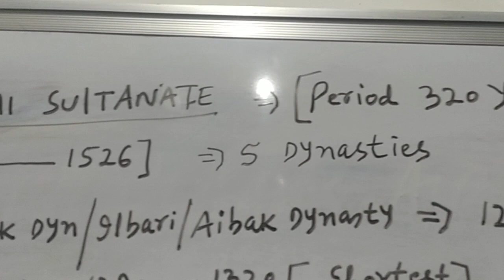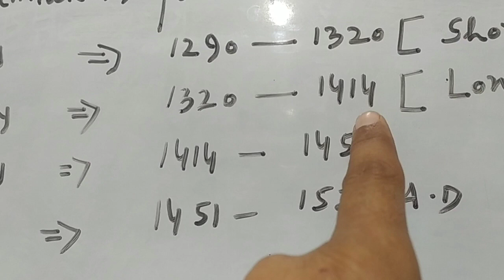Indian History#Slave dynasty#Complete lecture tomorrow#SI Police#JkSSB#JKPSC#plz subscribe!